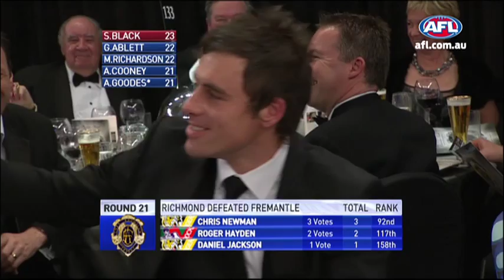2015 Icon | Matthew Richardson